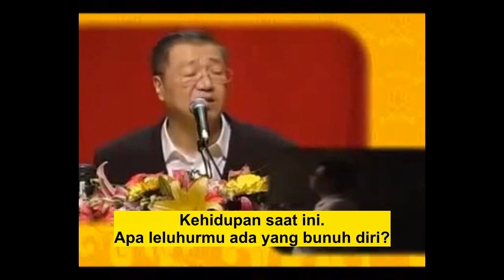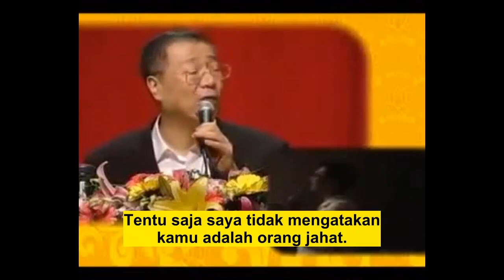Semoga Totem Ini, Bisa Memberikan Pencerahan, Memperbaiki Diri, Membaca Paritta Mengkikis Karma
Semoga Dengan Totem Ini, Bisa Memberikan Pencerahan, Memperbaiki Diri, Membaca Paritta Mengkikis Karma